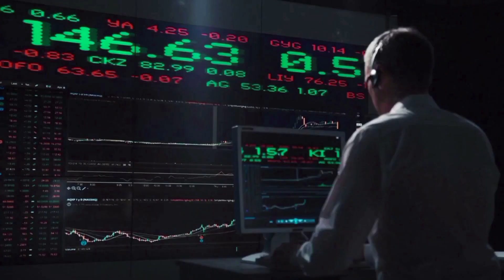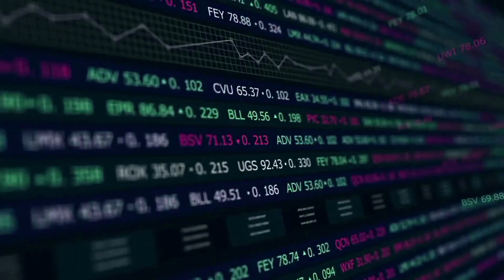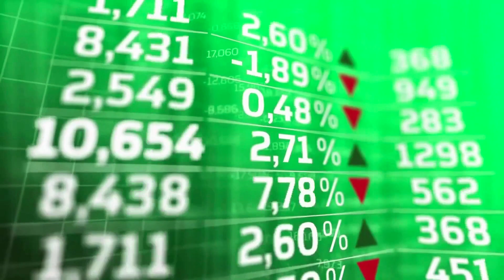NEAR PROTOCOL BULLRUN IN 2024 WILL SURPRISE YOU - NEAR PRICE PREDICTION & ANALYSES